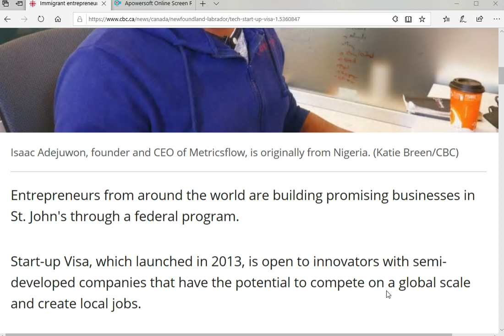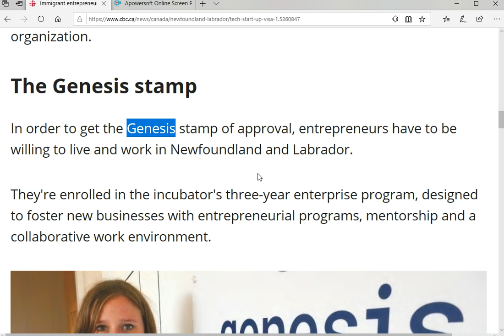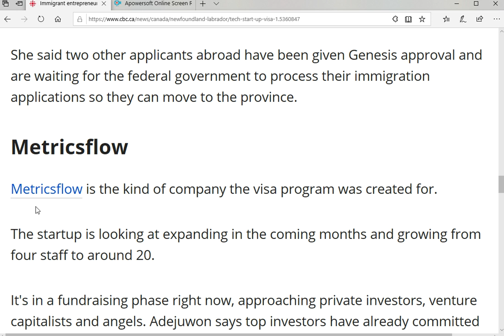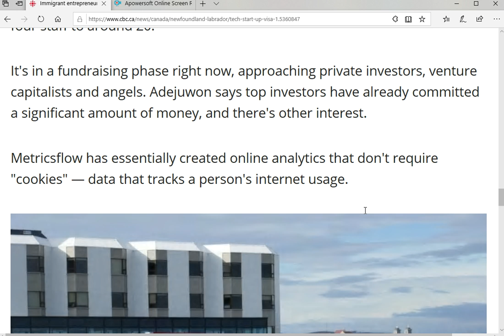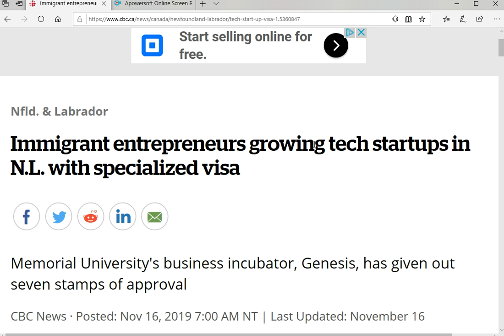Start up visa in Canada